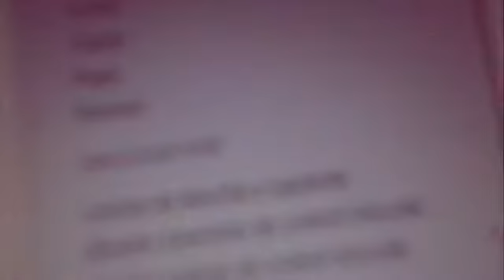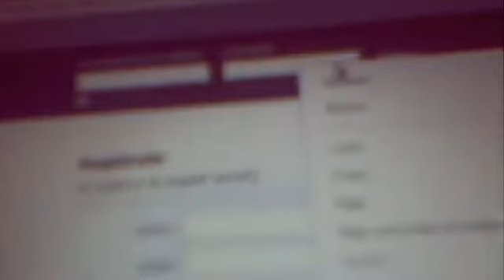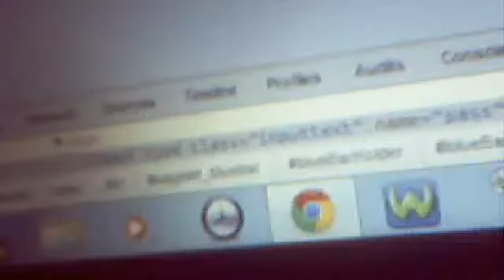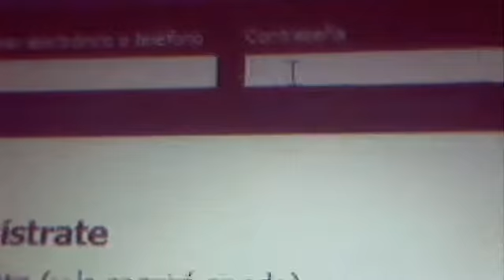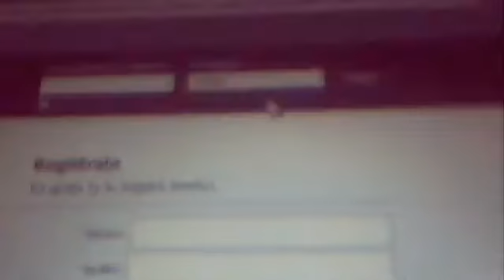como hackear facebook sin programas xddd